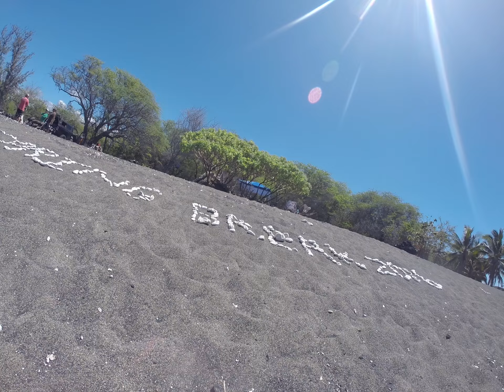009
Kapua Beach